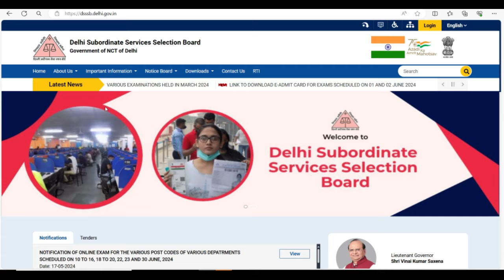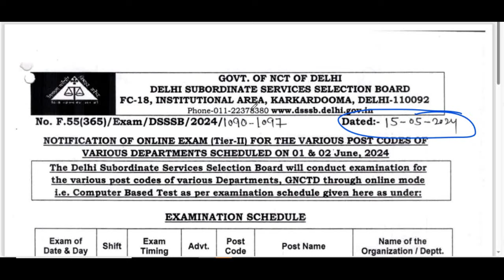DSSSB RECRUITMENT EXAM 2024 || ADMIT CARD RELEASED || DSSSB LATEST UPDATE 2024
dsssb
nvs
nvs pgt

Teacher jobs
primary teacher
uptet, B.Ed